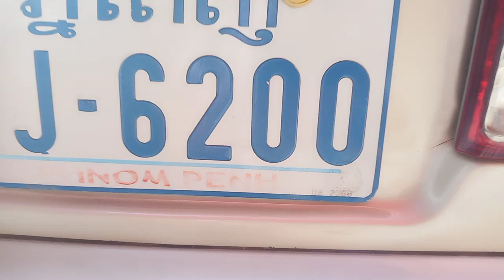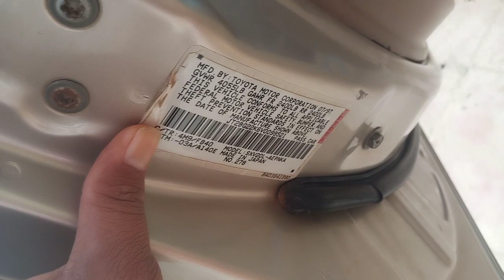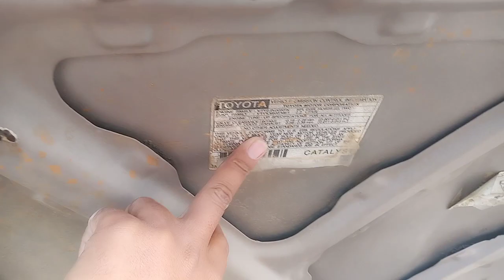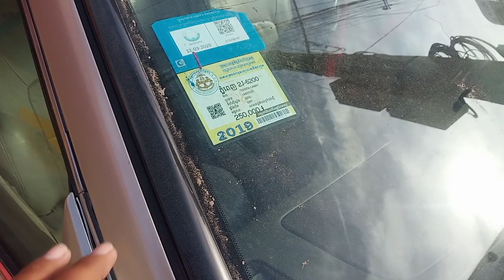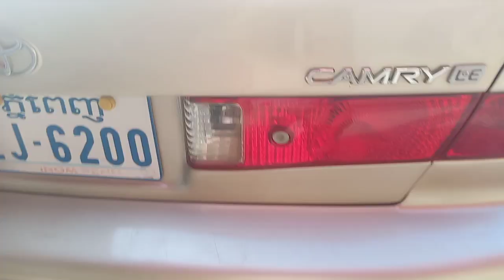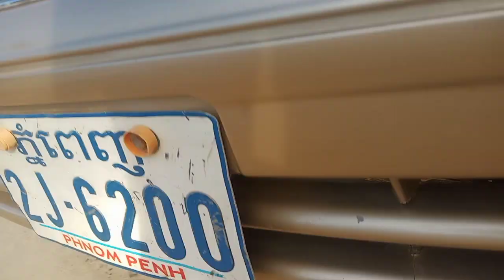ឡានលក់ឆ្លាម/camry97 abs/ទឹកមាស/$6,950/Tel070969098/095944436/0972822001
នៅក្នុងវីដេអូនេះខ្ញុំនឹងថតបង្ហាញលំអិតបន្ថែមពីឡានអោយបងប្អូនងាយស្រួលមើលបានច្បាស់ៗសិនមុននឹងមកមើលជាក់ស្តែង

នៅក្នុងវីដេអូ​នេះ ខ្ញុំនឹងថតបង្ហាញបងប្អូនលំអិតទាំងស្រុងពីឡាន​ camryឆ្លាម97 ទឹកមាស ស្អាត និងឡានល្អៗជាច្រើនទៀត

1  ឡានលក់Visto 2000/ តម្លៃ$2,650/

2 visto yellow 2001 me

3 ឡានលក់Highlander 03 ម៉ាសុីន4 ប៉ុងពីទឹកមាស

4 ឡានលក់Ssang yong Istana 2000/15កៅអី/តម្លៃ$12,900

5 ឡានលក់Ssang yong Istana 99/15កៅអី/តម្លៃ$10,900

6 ឡានលក់High lander 2004 V4 កៅអី3ជួរ

7 ឡានលក់Visto 02 លឿងខ្យូតស្អាត

8 លក់ឡានឆ្លាម/camry 97 ព័ណឆ្លូញ/តម្លៃ$7,200

9 លក់ឡានSsang Yong Istana 97មាន15កៅអី/តម្លៃ$10,700

10 ឡានលក់Corolla 94 ស្អាត/តម្លៃ$3,750

11 ឡានលក់Prius 04 full option/តម្លៃ$9,750

សូមស្វាគមន៏បងប្អូនទាំងអស់គ្នាដែលបានបានចូលមកទស្សនាវីដេអូលក់ឡានតម្លៃធូៗថ្លៃ

ពីឆាណែល​ចាន់ដារ៉ាលក់ឡានធូរថ្លៃក្រោមទីផ្សា​ដើម្បីកុំអោយខកខានទទួលបានវីដេអូថ្មីៗពីការផ្សព្វផ្សាយលក់ឡានបានមុុនគេ

សូមចុចសាប់ស្ក្រាប់ឆាណែលឬចុចសញ្ញាកណ្តឺងនោះបងប្អូននឹងបានទទួលព៍តមានពីការលក់ឡានបានមុនគេ

នៅទីនេះអ្នកទាំងអស់គ្នាអាចស្វែងរកទិញនិងលក់ឡានថ្មីៗជាច្រើនដែលល្អៗនិងមានតម្លៃថោកសមរម្យជារៀងរាល់ថ្ងៃ